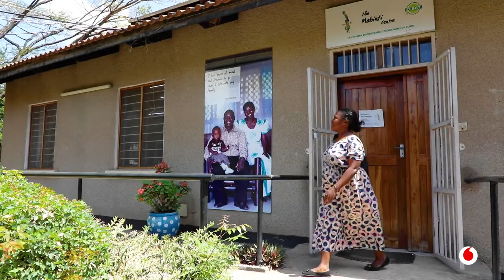Mkazi wa Chanika Dar es Salaam,akielezea jinsi gani Vodacom ilivyomsaidia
Lydia Makanda, mkazi wa Chanika Dar es Salaam,akielezea jinsi gani Vodacom ilivyomsaidia  kutibiwa Fistula na kisha kumdhamini Mafunzo ya Ujasiriamali hadi kufikia kua mfanyabiashara anayejitegemea.